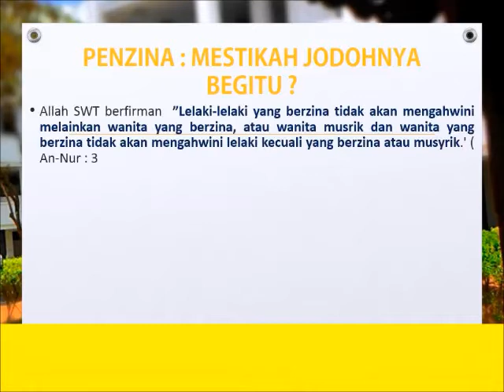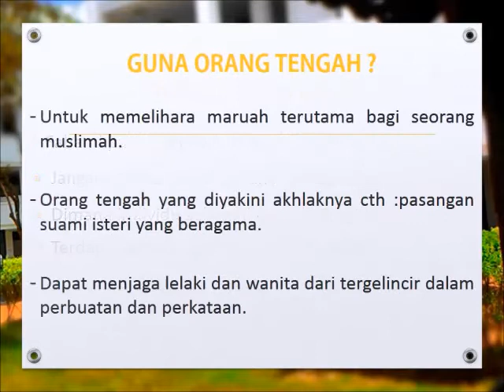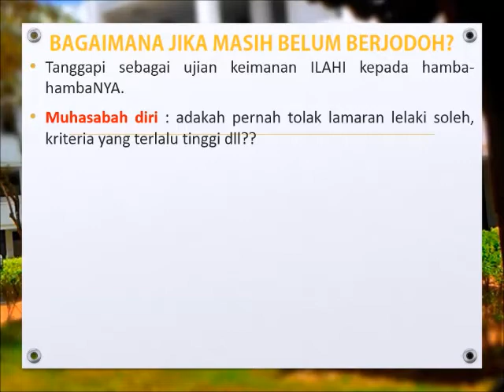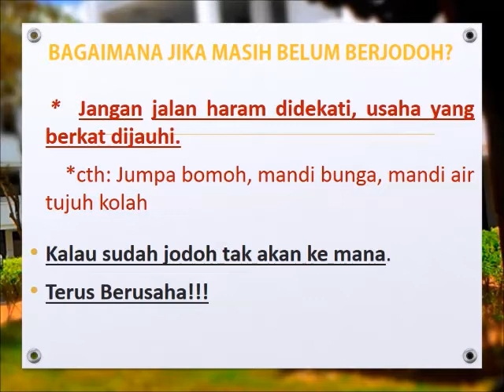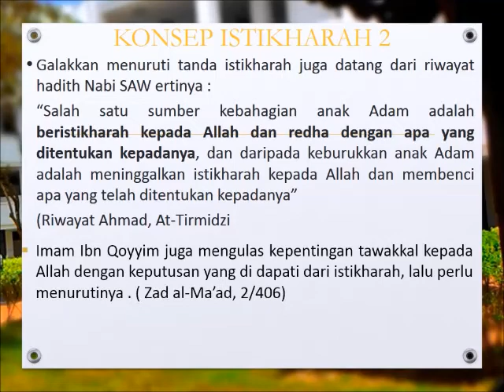(VIDEO SLIDE) CARI JODOH : LANGKAH 1,2,3 (Dr. Zaharuddin bin Abdul Rahman)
CARI JODOH : LANGKAH 1,2,3 oleh Dr. Zaharuddin bin Abdul Rahman
Makluman lanjut :